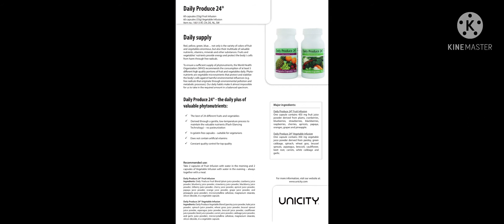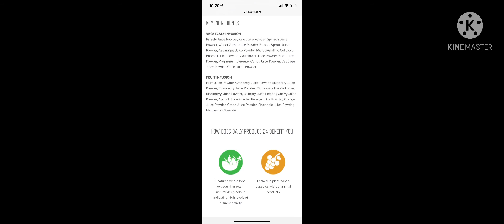Dialy produce24 ឌៀលីប្រយ៉ូស២៤